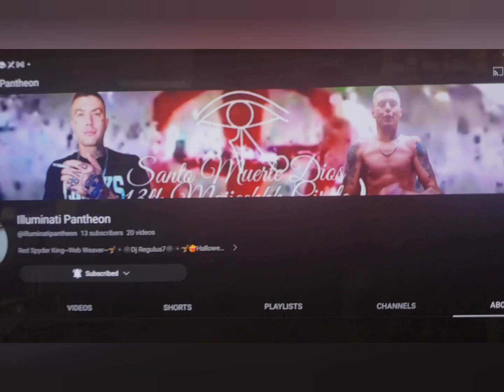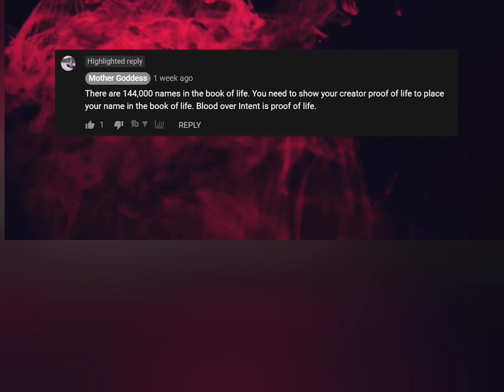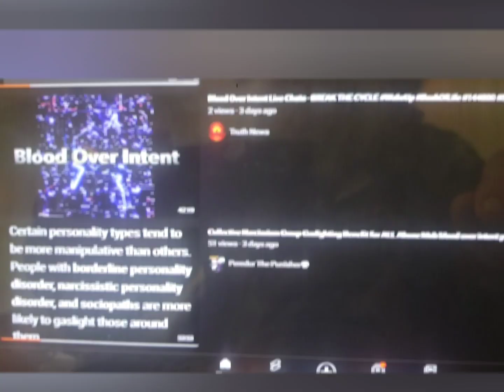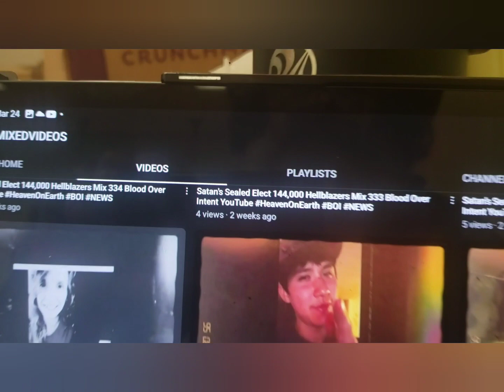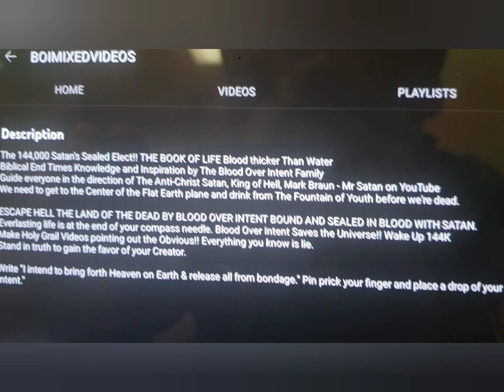SpiritStalker's infiltration of the religious cult blood over intent forming mobs to conspire